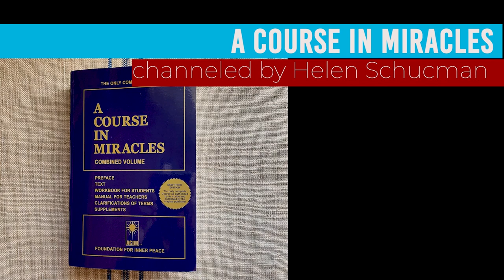15 A Course in Miracles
So some may wonder why I have this book on the list and in my library. Truth is, there are some books that aren't easy to read, we may not finish, be we should know they exist and a little bit about what they're about. A Course in Miracles is one of these books. I double most people will pick it up, but it is definitely worth knowing about.

It’s main premise is that the way to universal love and peace, referred to as remembering God, is by undoing guilt through forgiving others. Although it uses the language of traditional Christianity, it is meant to be non sectarian and considered as a universal spiritual teaching. This book, referred to as “The Course” has circled around since the 1960’s.

Here's a little from the preface of the book:
“A Course in Miracles began with the sudden decision of two people to join in a common goal. Their names were Helen Schucman and William Thetford, Professors of Medical Psychology at Columbia University’s College of Physicians and Surgeons in New York City. It does not matter who they were, except that the story shows that with God all things are possible. They were anything but spiritual. Their relationship with each other was difficult and often strained, and they were concerned with personal and professional acceptance and status. In general, they had considerable investment in the values of the world. Their lives were hardly in accord with anything that the Course advocates. Helen, the one who received the material, describes herself:
“Psychologist, educator, conservative in theory and atheistic in belief, I was working in a prestigious and highly academic setting. And then something happened that triggered a chain of events I could never have predicted. The head of my department unexpectedly announced that he was tired of the angry and aggressive feelings our attitudes reflected, and concluded that “there must be another way.” As if on cue, I agreed to help him find it. Apparently this Course is the other way.”

Any interest in looking at it or reading any parts, it is available free at acim.org.